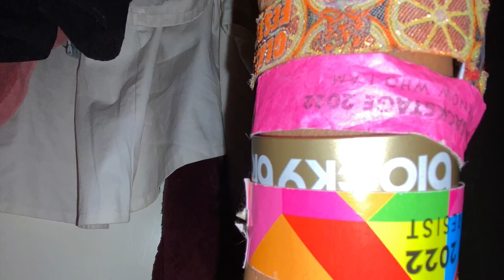Best of Glastonbury Festival Outdoor Arts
Junkanew was at Glastonbury Festival 2022 checking out the Festival and any processions on site.  Here is @EmergencyExitArts performance on a sunny Festival day.. Next one will be Notting Hill Carnival in Glastonbury Festival

Please encourage your mates to check Junkanew fun, edutainment and invitation to be inspired to make creations using materials they find in their home. We love to feature conversations with anyone who makes creations with care for the environment.  Junkanew TV is also a world travel channel as we take you around the world without leaving your house or getting your passport. Facebook.